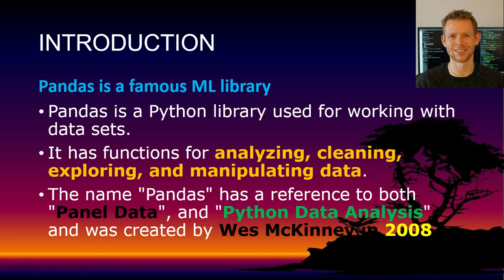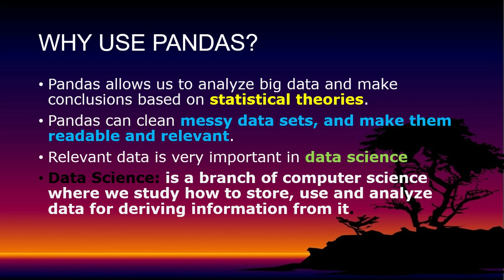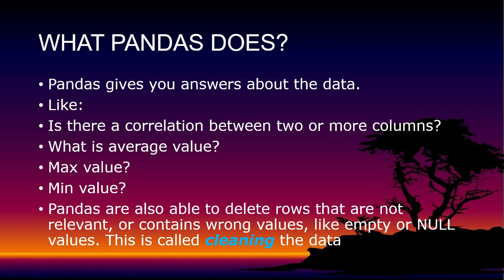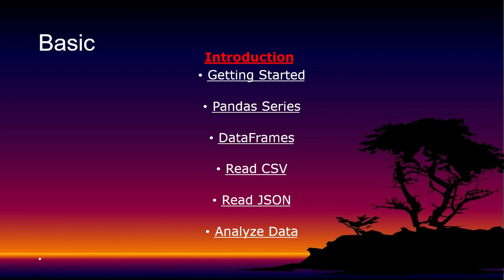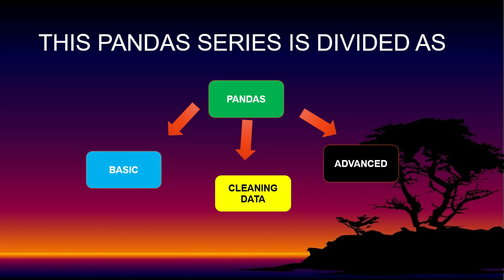5 Pandas Introduction | Machine Learning Series | Developer | ML